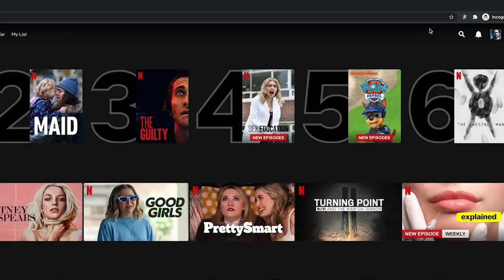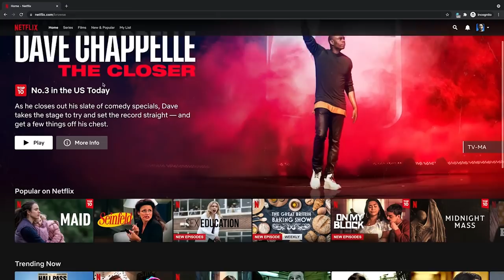*SAKA STARS AS ARSENAL BEAT VILLA!* | ASTON VILLA 0-1 ARSENAL | *VLOG*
UTV